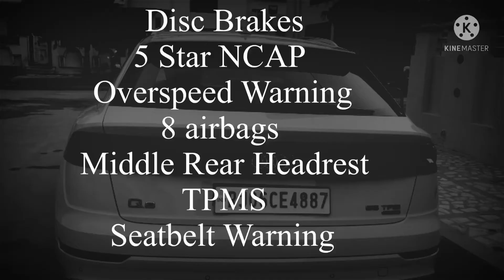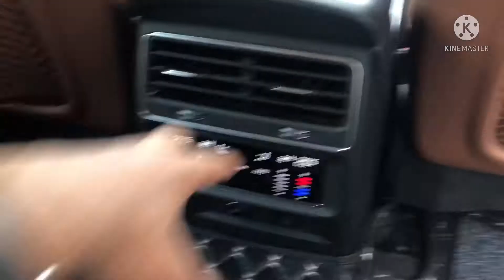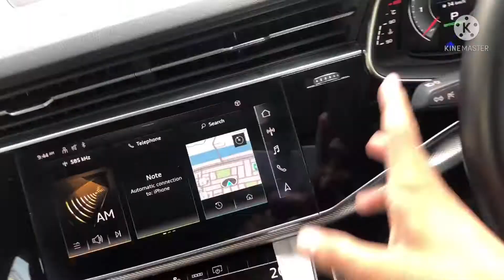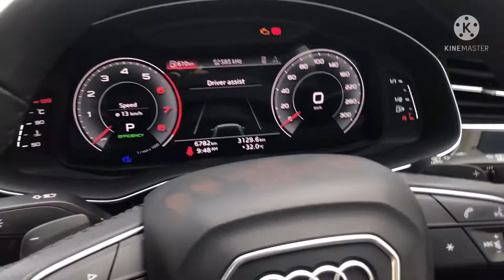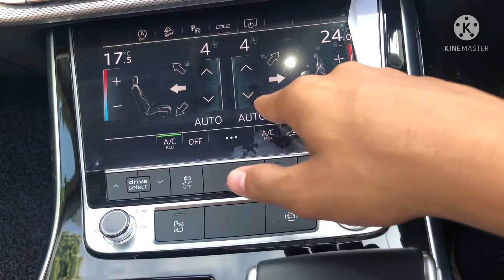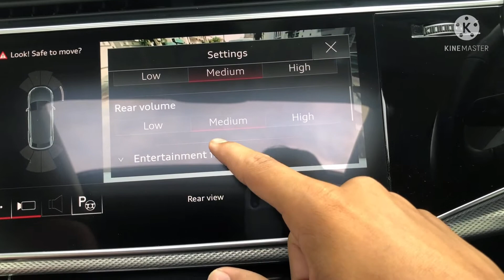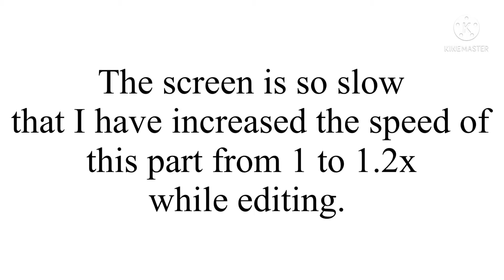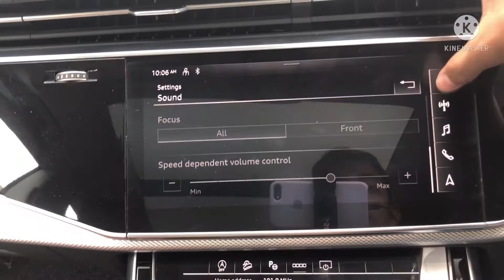2020 AUDI Q8 REVIEW | The Ultimate and Super Luxurious SUV from Audi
Hello guys. Welcome back to The Car-e-taker. Today I am reviewing The Ultimate & Super Luxurious SUV the AUDI Q8 2020 model.
Q8 has 2 variants-
Q8 Celebration (₹99.03 Lacs) &
Q8 55 TFSI Quattro (₹1.35 Crore)
I have reviewed the 55 TFSI Quattro variant.
On the exterior, this car is extremely fabulous, just the lack of 360• camera is a bit disappointing as we very much expect it in cars of this price range.
The matrix LED headlamps are a bit of a highlight along with the grill.
The tires are too good looking.
There is an electromagnetic opening and closing for the boot which is quite nice. The lighting within the boot is also good.
The engine is super nice but lacks mileage, which is just 9.8 kmpl.
The frame-less doors just make it feel so light.
In the rear interior, everything is so nice and luxurious. The rear window sunshades are not available, which is disappointing. But, the 4-ZONE climate control covers it all up for the rear.
At the front, everything is just nice but, the ultimate fun is spoiled by the lack of response in both the touchscreens, the infotainment and the Climate Control screens.
The speakers are very nice but unfortunately, I can't show it in the video because of mic issues.

The Q8 competes with BMW X7, Mercedes GLS, Volvo XC90, Porsche Cayenne, and Land Rover Range Rover Sport.

Time Stamps-
0:00- Intro and Walkaround
0:57- Exterior
4:22- Boot, Safety and Engine
7:43- Rear Interior
11:30- Front Interior
22:55- End